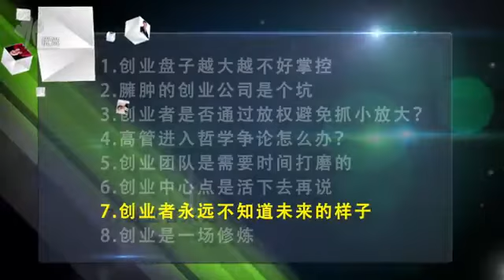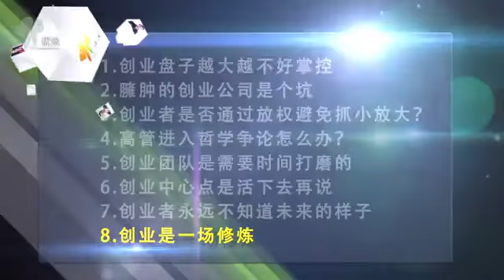创业中心点是活下去再说